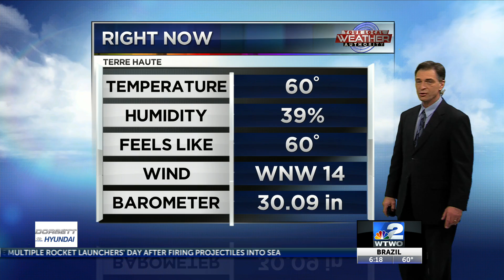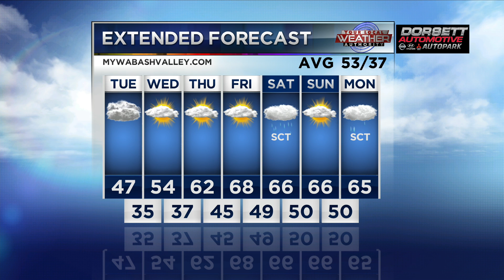6pm Weather 03-30-20